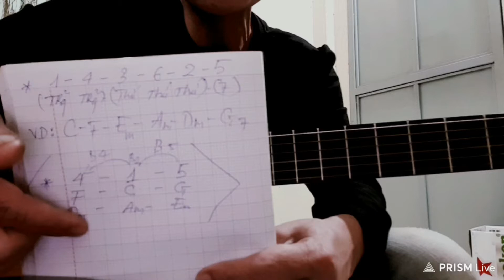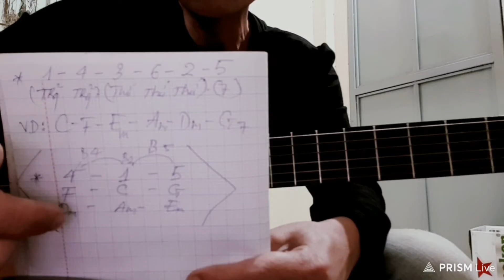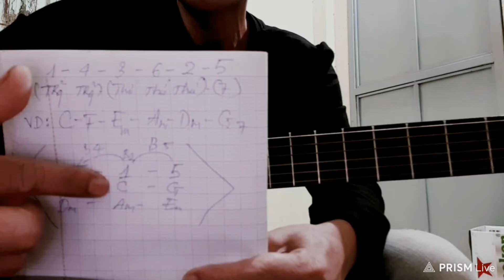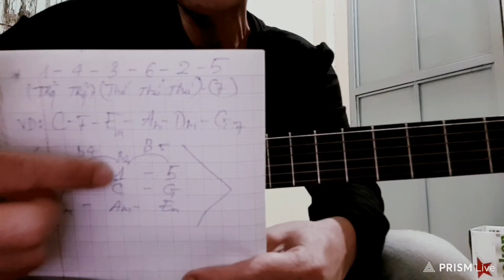@ Chia sẻ kiến thức vòng hòa thanh (hợp âm trưởng) áp dụng cho tất cả bài hát.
Chào mừng các bạn yêu Âm nhạc đã đến với kênh Trần Tùng Guitar.
Trần Tùng luôn sẵn sàng chia sẻ những kiến thức, kinh nghiệm chơi đàn guitar. Mong rằng những video chia sẻ của Trần Tùng sẽ giúp cho mọi người chơi guitar dễ dàng, hiệu quả hơn. Trần Tùng mong nhận được sự ủng hộ của tất cả mọi người ! Xin Chân thành cảm ơn.
Nếu các bạn cảm thấy video chia sẻ này hữu ích hãy ủng hộ Trần Tùng một ly cà phê làm động lực để Tùng sản xuất thật nhiều nội dung hơn nữa.
Số tài khoản: 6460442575 BIDV TRAN THANH TUNG
+ Để học guitar được dễ dàng, có lộ trình và đúng phương pháp các bạn có thể ủng hộ Trần Tùng qua bộ giáo trình mà Trần Tùng đã biên soạn rất công phu.
Gồm
- Giáo Trình Guitar Cơ Bản
- Giáo Trình Guitar Nâng Cao
- Giáo Trình Hợp Âm Màu dành cho Guitar
- Giáo Trình Âm Giai
- Bộ Backing Track tập luyện các điệu trên Guitar
Và những kiến thức mà các bạn yêu cầu, hãy để lại bình luận để Tùng sản xuất video giúp các bạn tập luyện một cách hiệu quả nhất !